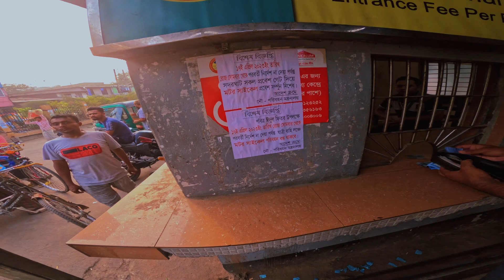লঞ্চে বাইক নেয়া নিষিদ্ধ | সদর ঘাট দিয়ে বাইক নিতে বাদা | গিরগিটি Biker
Hlw গিরগিটি buddies !
গিরগিটি BIKER
Yes I am proud that I am a bike lover.Biking is in my blood.
So I want to do something with moto vlogging in my life.
Ride at your own limits.
Take Love.